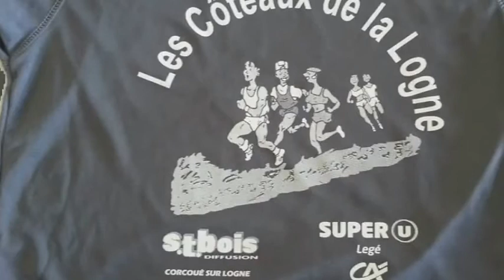Copie de Trail 280615 ytb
TRAIL CORCOUE 2015 DAM KIKI